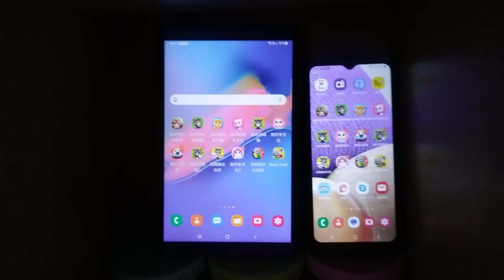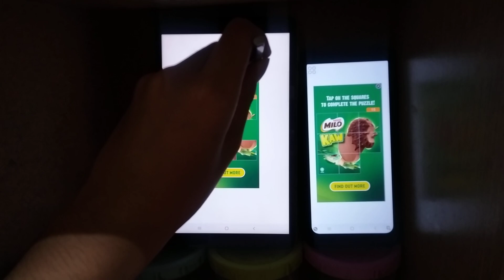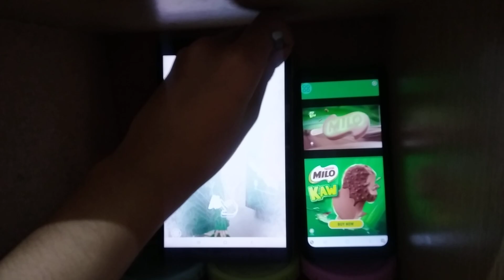My Talking Tom Echo 19369 (2013-2018 & 2018-Current)